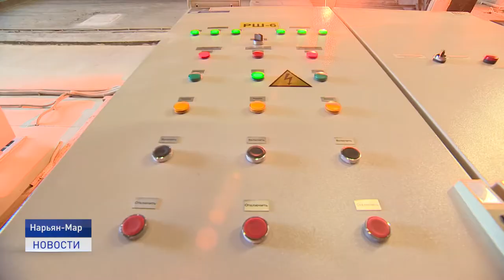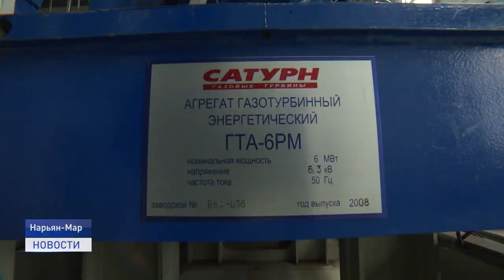С НАГРУЗКОЙ СПРАВЯТСЯ!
Нагрузку выдержит! Глава региона Юрий Бездудный посетил Нарьян-Марскую электростанцию. Губернатор решил лично проверить состояние дел на стратегически важном объекте.